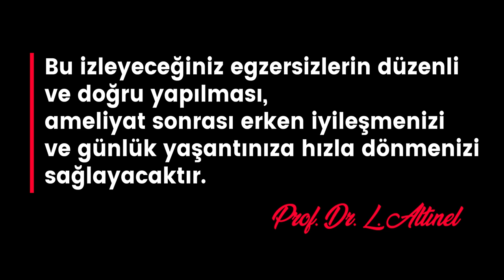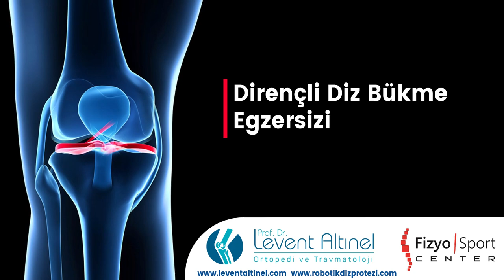Diz protezi ameliyatı sonrası 4-6 hafta Diz Egzersizleri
Merhaba, ben Levent Altınel. Bu videomda size diz protezi ameliyatı sonrası ilk 2 haftada yapılabilecek egzersizleri göstermeye çalıştık.
Facebook Sayfam :
Video Etiketleri : total diz protezi, diz protezi, knee replacement, diz protezi sonrası egzersizler, diz protezi sonrası fizik tedavi egzersizleri, prof dr levent altınel,  after knee replacement surgery, Post-Operative Exercises for Total Knee Replacemenet